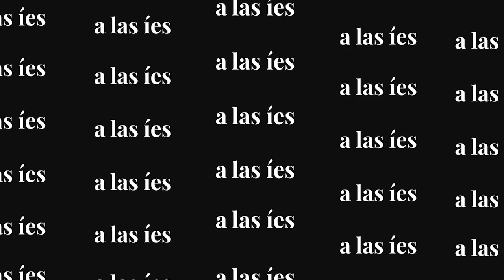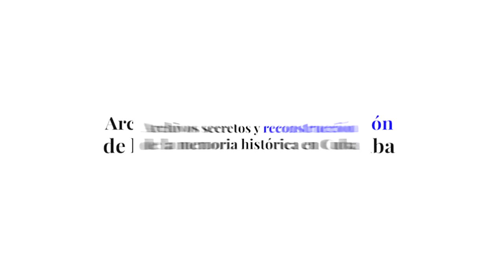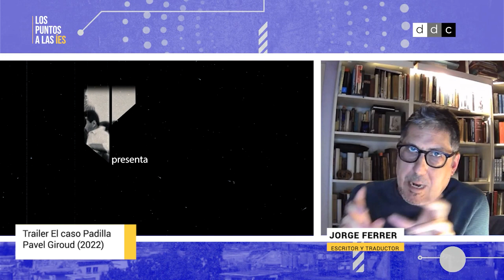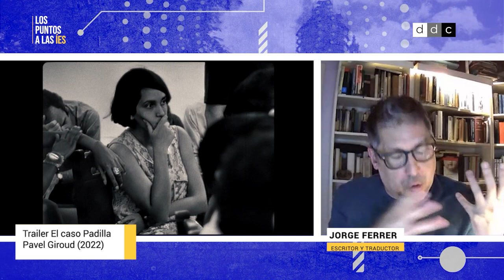LosPuntosALasÍes | Archivos secretos y reconstrucción de memoria histórica en Cuba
A raíz de la publicación de imágenes inéditas del acto de autoinculpación del poeta Heberto Padilla en 1961, analizamos la reconstrucción de la memoria histórica cubana con el escritor y traductor @jorgeferrer4396 y con el también escritor y director del proyecto Incubadora Carlos Aguilera.

¿Qué posibilidades hay de la existencia de archivos secretos y cómo sería enfrentarse a ellos? ¿Qué tipo de responsabilidad habría que tener con esos archivos de cara a la reconstrucción de la memoria histórica en Cuba? Lo analizamos en LosPuntosALasÍes con la periodista de DiarioDeCuba Wendy Lazcano.

ESTRENO en @DDCTV-DIARIODECUBA y en nuestra web:
Lunes 27 de febrero, a las 4:00 PM (hora de España) | 10:00 AM (hora de Cuba)